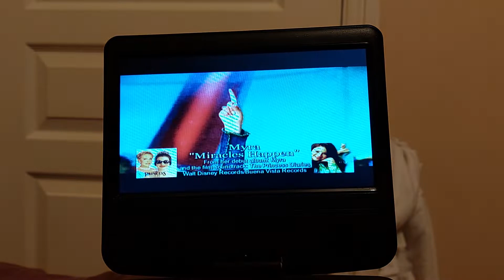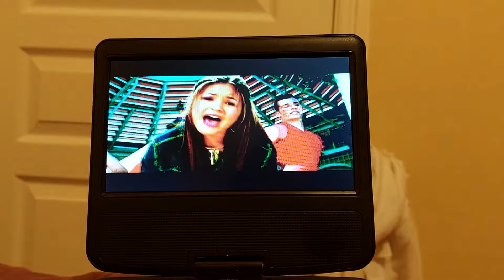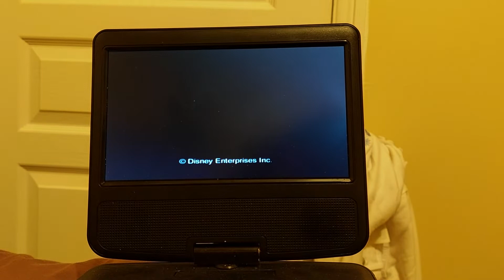Miracles Happen music video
This is the music video of Miracles Happen on my UK 2002 DVD of The Princess Diaries. Enjoy!